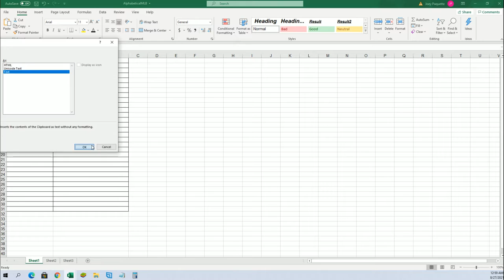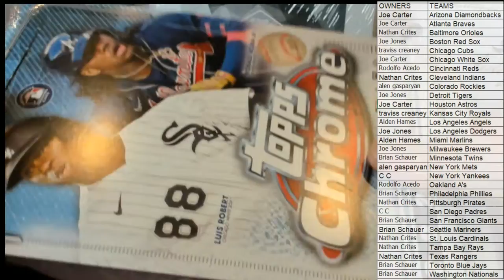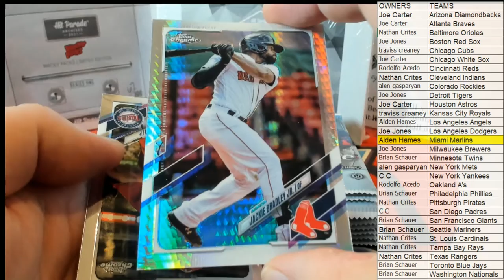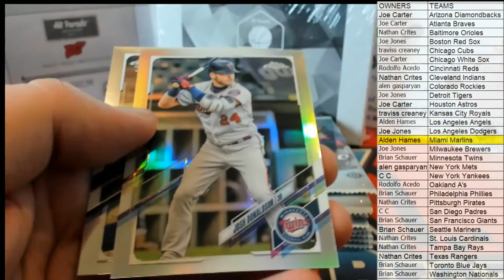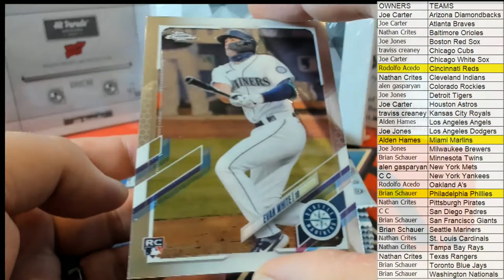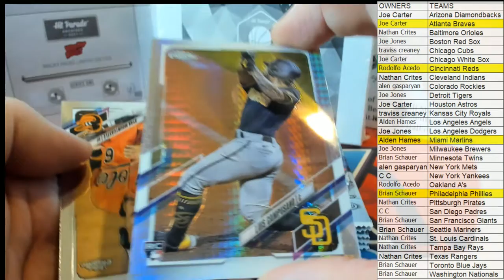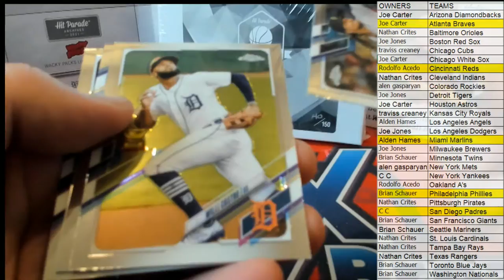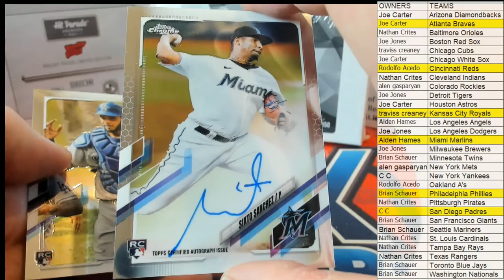BOX ID 21CHROMEMLBHOB106 2021 Topps Chrome Baseball